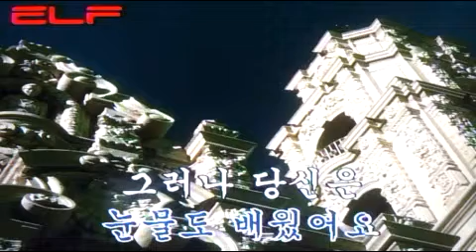👨‍🦰당신을 알고부터/전광용Alto Saxo🎷Coveredby#트로트/김상희